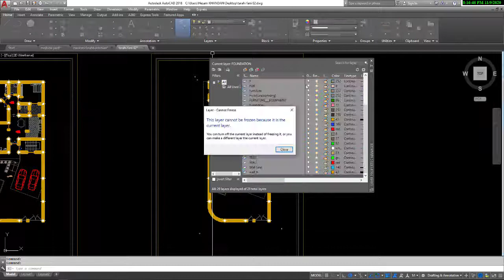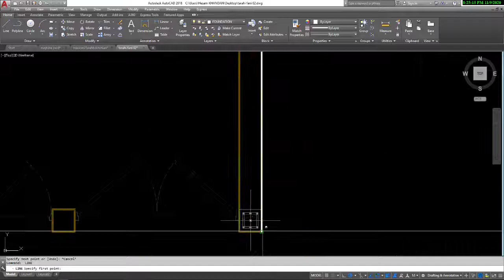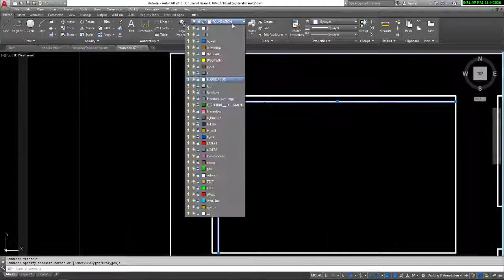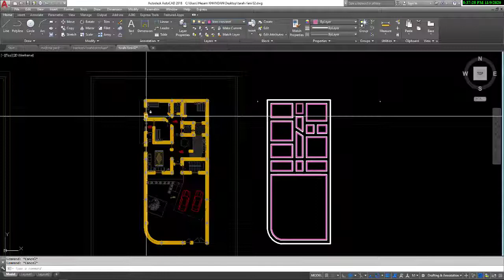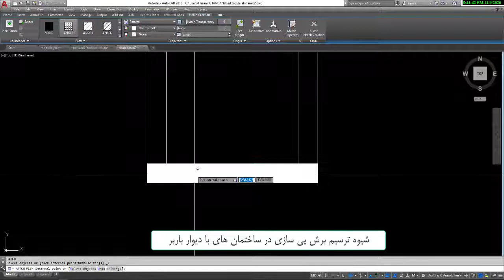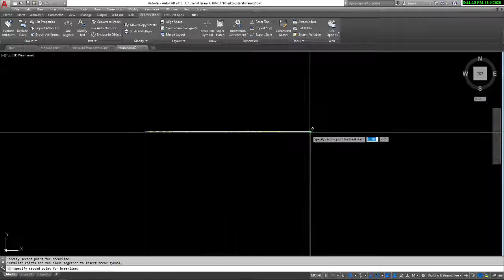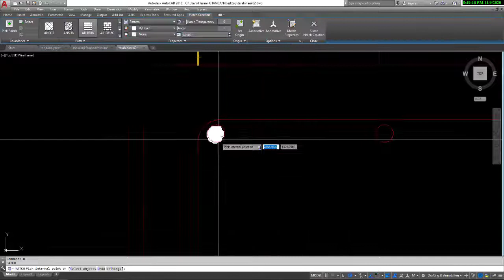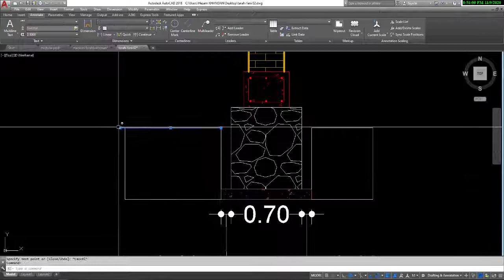Drawing foundations in buildings with load-bearing wall structures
In this video, you will learn how to make your own designs for buildings with masonry structures in AutoCAD software.